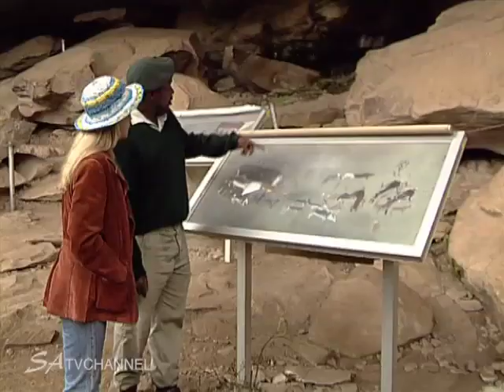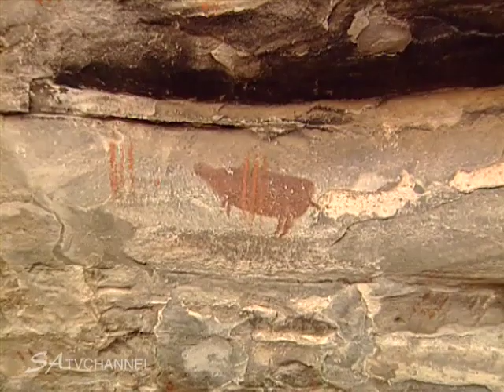San Bushman in the Drakensberg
Documentary on shamanism in the Kwazulu-Natal Drakensberg, South Africa.